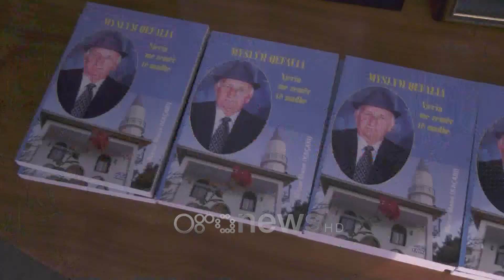Ora News - "Babë Myslymi" nderohet pas vdekjes me dekoratën e paqes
Aty ku ai u lind, miq, shokë dhe familjarë nderuan figurën e Myslym Qefalisë, i njohur ndryshe si Babë Lymi.

“Misioni Diplomatik për Paqe e Zhvillim”, vendosi që të vlerësojë këtë të mërkurë figurën e Babë Lymit me titullin "Luftëtari tradicional i Paqes në Komunitet".

Presidenti i shoqatës, z. Shefki Hysa u shpreh me superlativa për kontributin e dhënë nga Qefalia në shërbim të komunitetit.

Shefki Hysa: Ka qenë drejtues për vite me radhë në komunitet dhe me të drejtë quhet jo vetëm misionar paqeje, por edhe luftëtar paqeje. Njeri që ka dhënë kontributet e vetë në komunitetin e tij, por që ka ndihmuar për të pasur paqe edhe mes komuniteteve të ndryshme tiranase.

Administratori i komunës Dajt, Kujtim Qefalia ndau me miqtë vlerësimin e tij për figurën e të atit.

Kujtim Qefalia: Është e vështirë të flasësh gjatë për babain, por dua t'ju them që ne si fëmijë të tij na del për detyrë të ecim në gjurmët e babait shembullor.